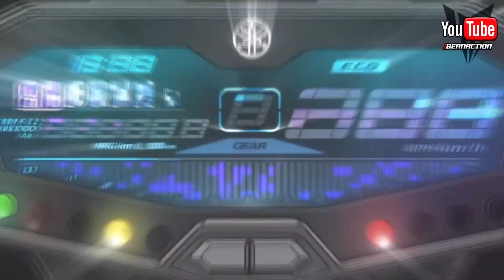BERNA MT-07: PERCURSO COMPLETO MORRO DA IGREJA - PEDRA FURADA + TROCAMOS DE MOTO :D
Percurso completo dessa serra que dá na vista à Pedra Furada, no Morro da Igreja. Local controlado pela Aeronáutica do Brasil e de graça. Vale a pena curtir e conferir como foi o caminho :)